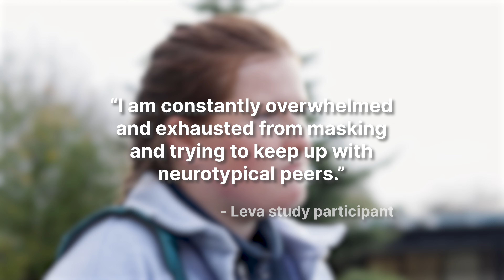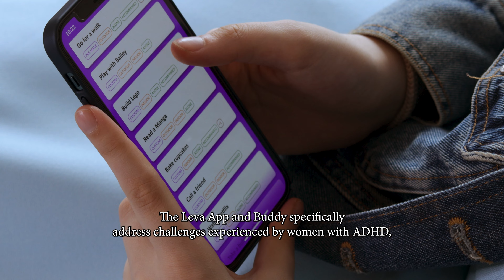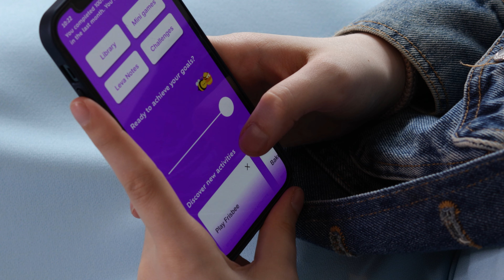Introducing the Leva App and Buddy | Final-year Product Design Project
Video created using actors.